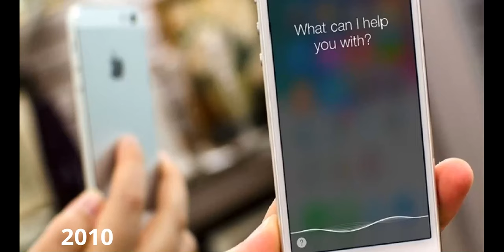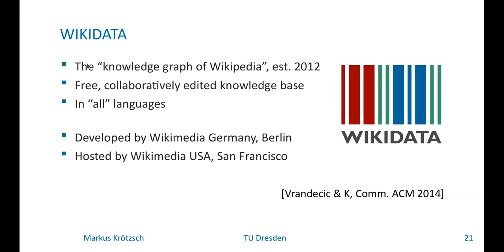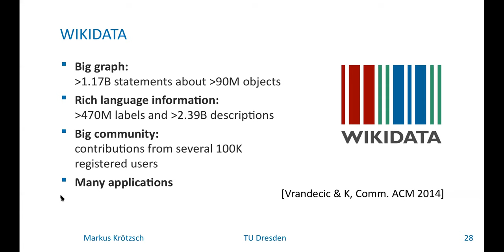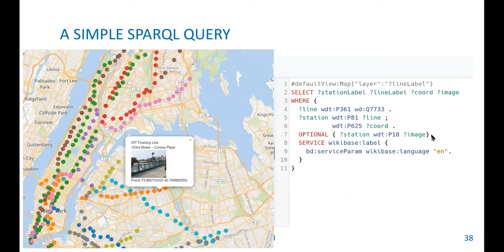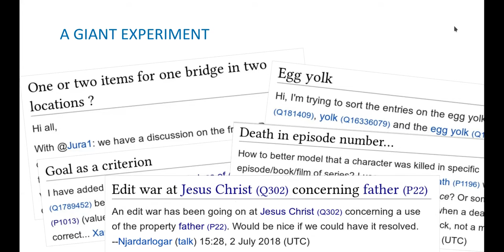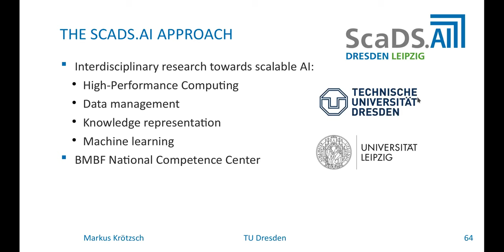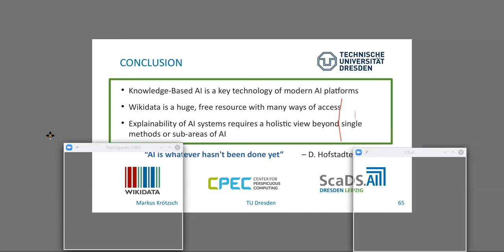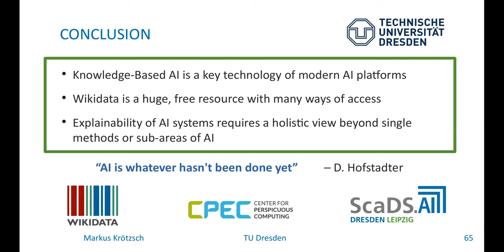NSF Convergence Accelerator: Markus Krötzsch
NSF Convergence Accelerator Tracks A & B Speaker Series:
Markus Krötzsch, Technische Universität Dresden
Knowledge Graphs for AI: Wikidata and Beyond

Abstract: Wikidata, the knowledge graph of Wikimedia, has successfully grown from an experimental “data wiki” to a well-organized reference knowledge base with a large and active editor community as well as many academic and industrial uses. It is also a key ingredient of popular AI applications, most prominently of intelligent agents such as Apple’s Siri or Amazon’s Alexa. Of course, human knowledge is fully expected to be in high demand in this time of rapidly advancing AI. And yet, the fact that modern AI relies on the manual labor of thousands of human knowledge modelers is in stark contrast to the common narrative of AI in popular media, which tells us that methods of pattern recognition and statistical function approximation can produce intelligent behavior from unstructured data without much human intervention. However, Wikidata is not a singular exception to the trend but rather a specific solution to a general need of AI: the need for knowledge that is understandable to humans and accessible to computers. Almost every major AI application incorporates such knowledge, and organizations long have realized the need to acquire and develop knowledge resources as part of their AI strategy. The next frontier in AI is the ability of systems to explain and justify their behavior. There, too, we can see the need for knowledge-based technologies as a bridge between human understanding and computational mechanisms, but the task goes far beyond the realms of knowledge representation or machine learning, and will require the effort of all of AI and maybe all of computer science. In my talk, I will give an overview of Wikidata and outline some ongoing research efforts that combine knowledge representation with other methods towards the creation of (more) understandable and accountable AI.